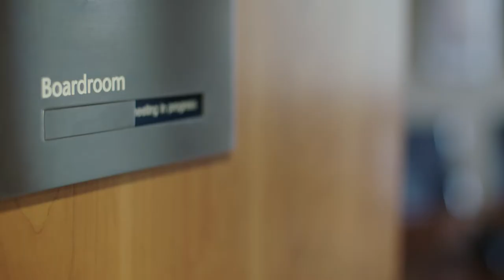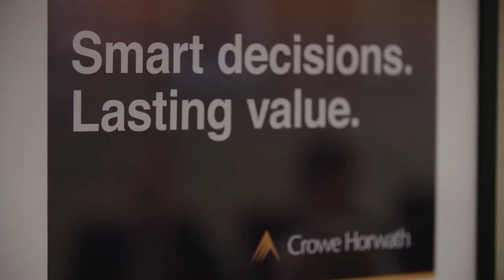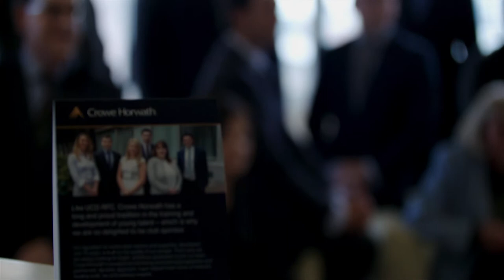Crowe Ireland – celebrating 75 years of lasting relationships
In this updated video to reflect our new branding, Crowe (formally Crowe Horwath) Ireland showcase our staff and unique approach to serving our clients.

Established in 1941, Crowe is a leading accountancy and business advisory firm in Ireland and is part of the Crowe Global network.

This video was commissioned in 2016 to celebrate our 75th anniversary. Throughout our history, we have developed an unrivalled understanding of the Irish business environment and built a national reputation in audit, tax and business consultancy.

We provide a comprehensive service to a variety of clients, from owner-managed firms to multinational organisations and some of Ireland’s leading national companies.